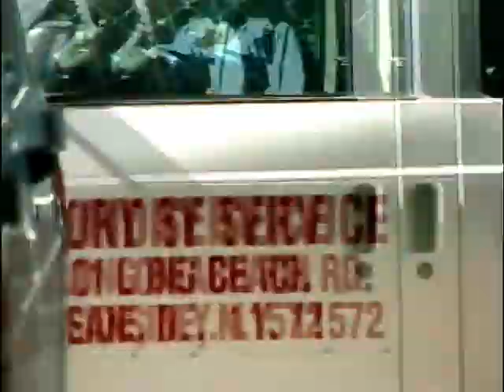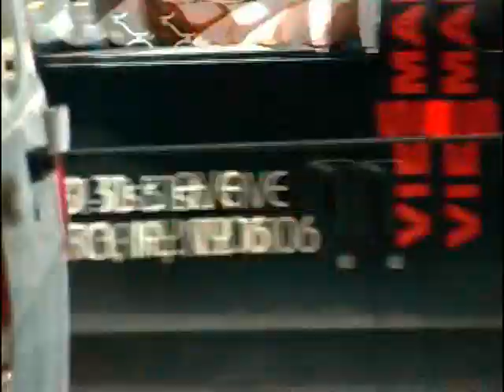THE MANY KINDS OF LOVE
A PERSONEL FEELING